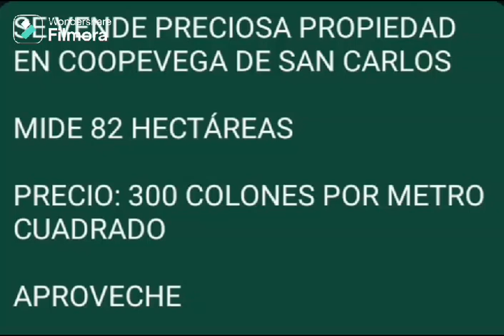82 has en San Carlos a 300 colones el metro cuadrado